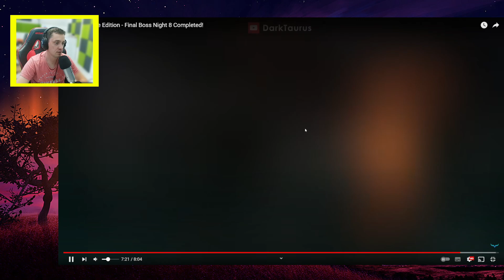NIEMOŻLIWE! ON PRZESZEDŁ NAJTRUDNIEJSZĄ NOC w FNAF 2 Deluxe Edition